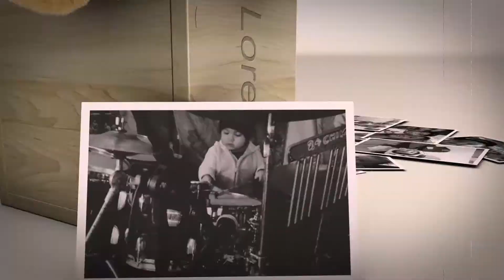Lorenzo com Urso